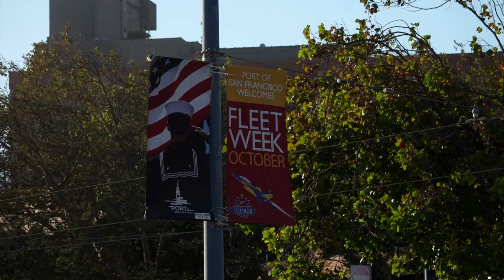WATCH BLUE ANGELS FLY OVER SAN FRANCISCO - FROM THE BAY!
The Navy's Blue Angels flew over the San Francisco area on Friday, October 7th. PhotowalksTV captured the action from a sailboat in the Bay.
Here are video and photo highlights from the awesome event.
Photo and video by Jefferson Graham, with additional photos and videos from Chris and Lisa Warner-Carey.

The Photowalks series is all about bringing viewers to iconic places in search of the best photo spots and how to get them.

Music "To the Top" by Silent Partner

🌴 Photowalkers! You might also enjoy these other San Francisco videos

Gear:
Filmed on iPhone 13 Pro Max and Sony RX10IV.